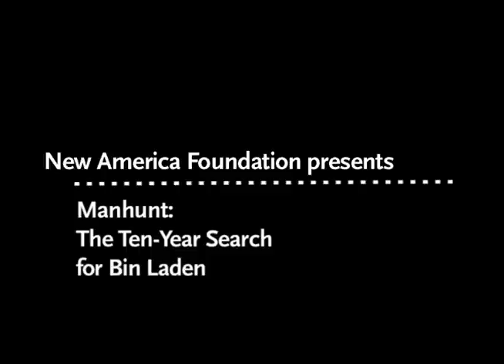Manhunt: The Ten-Year Search for Bin Laden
Roughly ten years after Sept. 11, 2001, Americans celebrated the news that the mastermind behind the terrorist attacks had been found and killed during a raid on his home in Pakistan. Now, one year after Osama bin Laden's death, Peter Bergen describes the raid with riveting detail in his fourth book on bin Laden, MANHUNT: The Ten-Year Search for Bin Laden from 9/11 to Abbottabad.

But the killing of bin Laden is only one element of a decade-long story - Where did he hide after the 9/11 attacks, and how did he evade capture? How did the SEALs prepare for Operation Neptune Spear? Why did President Obama decide to proceed with the raid despite the recommendations of two of his top three advisors that he not do so?

Come hear Peter Bergen discuss bin Laden's life and eventual death, as well as America's decade-long hunt to bring him to justice.

Participants

Featured Speaker
Peter Bergen
Director, National Security Studies Program, New America Foundation
Author, MANHUNT: The Ten-Year Search for Bin Laden from 9/11 to Abbottabad